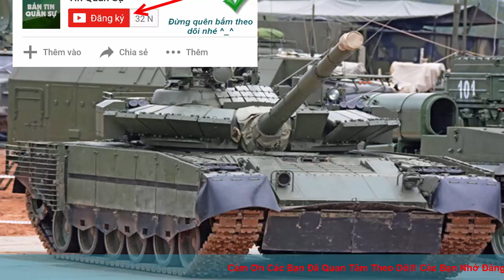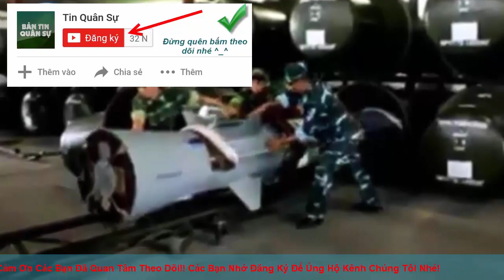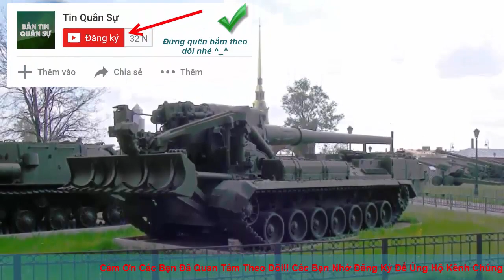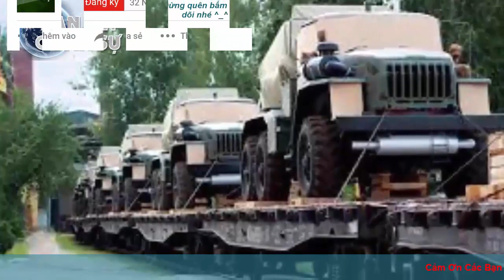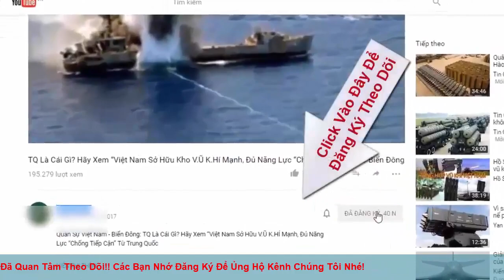Không bán được T-80 cho Việt Nam, Nga Có hành động bất ngờ không thể tin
Các hình ảnh báo chí Nga cho thấy, quốc gia này đang thực hiện nâng cấp hàng loạt các xe tăng T-80 lên chuẩn “BV” sau một thời gian dài cất kho.

(❤‿❤) KẾT NỐI